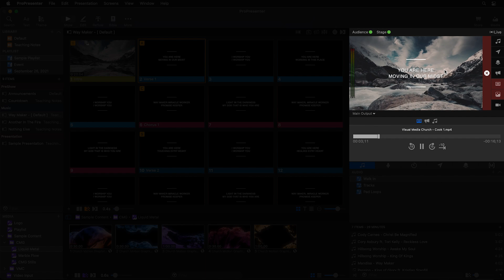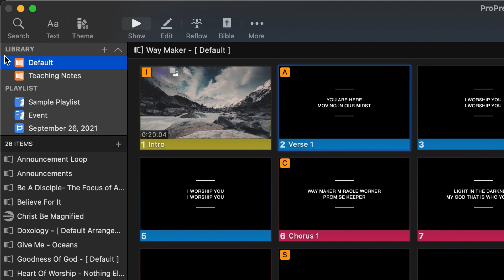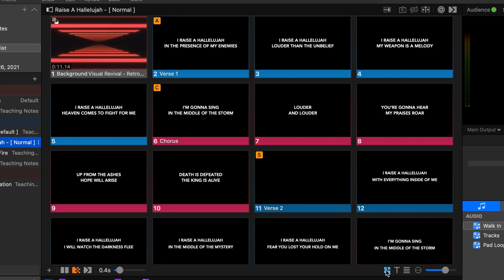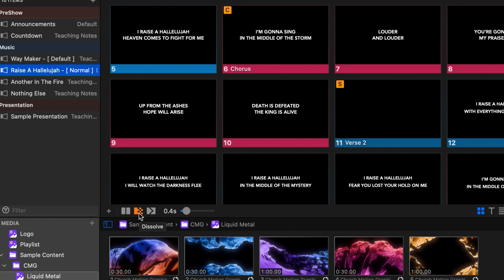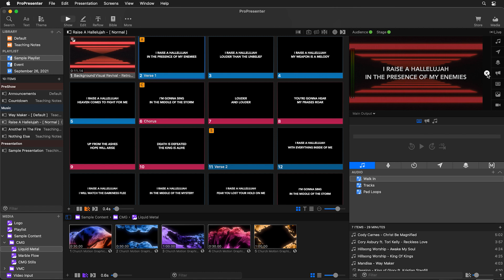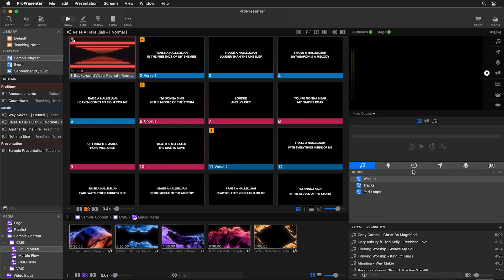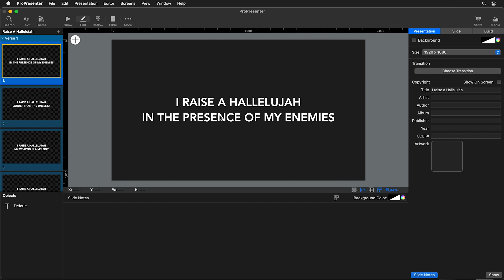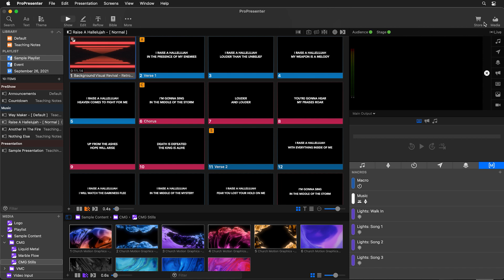ProPresenter 7 Interface Overview // 2022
Getting started with ProPresenter? This video will give you a current overview on the layout of ProPresenter's interface as of February 2022. After watching this video you'll have a better understanding of where to go within ProPresenter for any major function.

0:00 - Intro
0:14 - Main Screen Overview
0:38 - Libraries
1:00 - Playlists
1:22 - Search
1:59 - Presentations
2:14 - Slide View & Easy View
3:03 - Transitions
3:27 - Preview
3:53 - Clearing Layers
4:43 - Playback Controls
5:06 - Show Controls (Audio, Stage, Timers, Messages, Props, Macros)
5:26 - Media Playlists
5:54 - Main Toolbar
6:16 - Slide Editor
6:24 - Reflow Editor
6:38 - Bibles
6:48 - Other Editors (Stage, Theme, CCLI, Props, and Masks)
6:58 - Media Store
7:12 - Closing